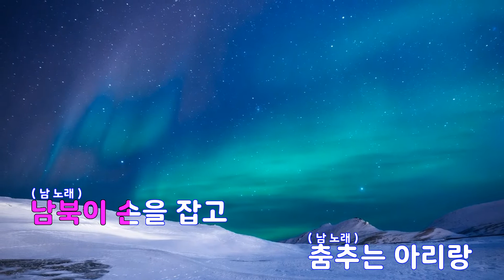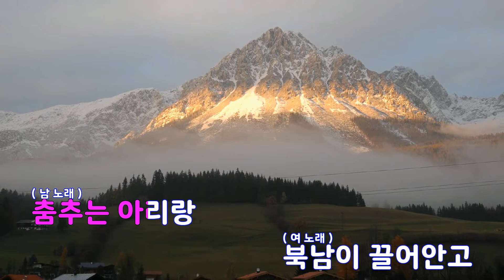[은성 반주기] 통일아리랑 - 송규철.김정애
통일아리랑 - 송규철.김정애
작사 ː 김범조, 작곡 ː 김범조